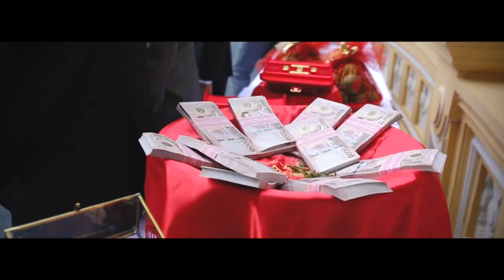Lynda + Karnkavin Engagement